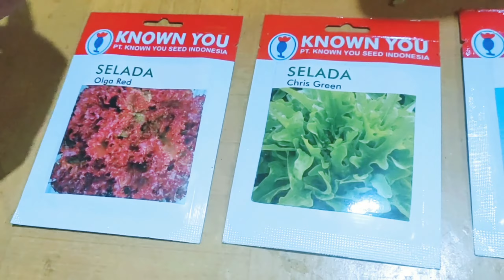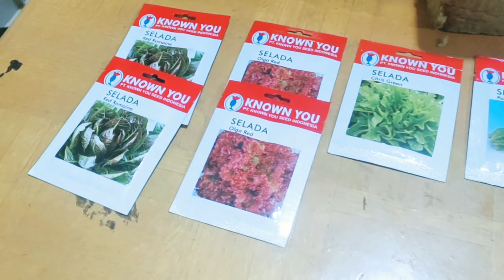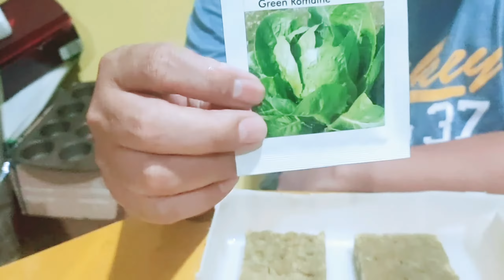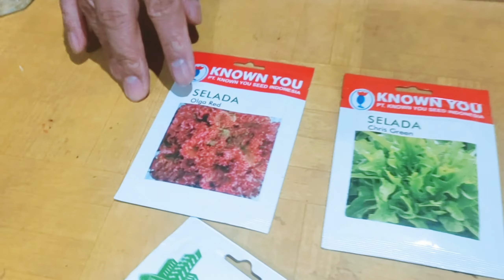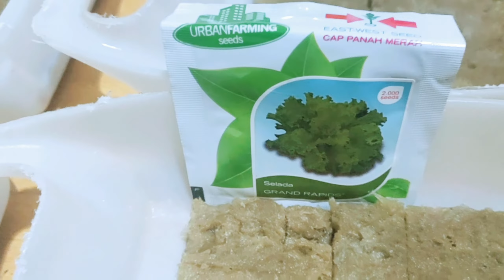Semai bibit aneka sayuran salad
video cara semai bibit salad hidroponik